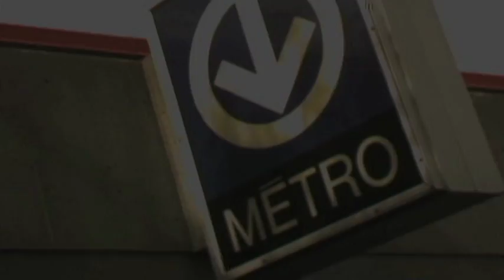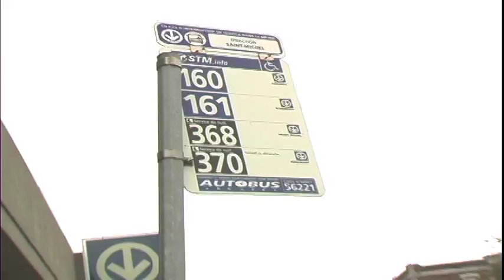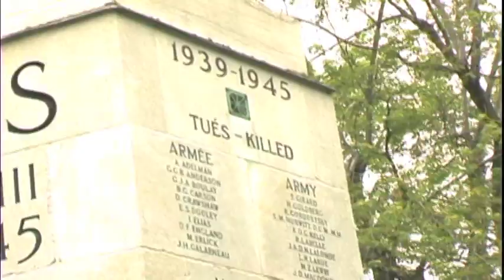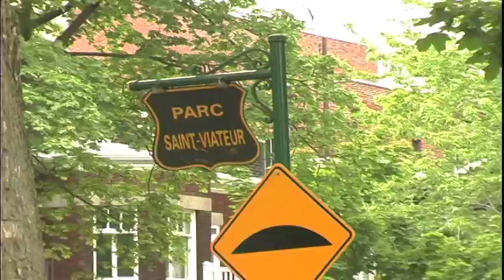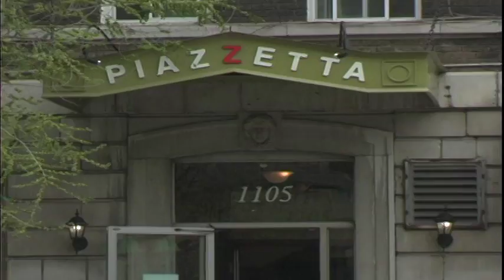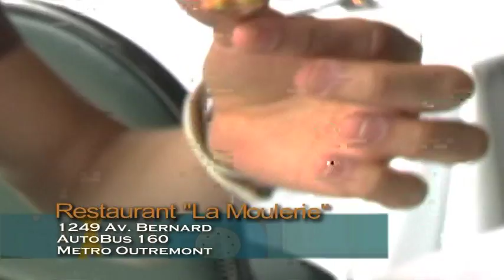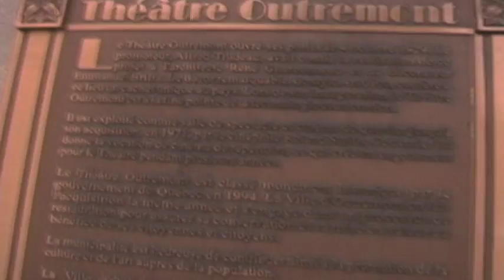Outremont: discovering Montreal island by bus and metro STM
Discovering Montreal island by bus and metro, in Spanish with Maria del Mar and a guess Richard Cuellar. Outremont neighbourghood  is inhabited largely by francophones and is home to a Hasidic Jewish community. Its green, friendly and full of history !